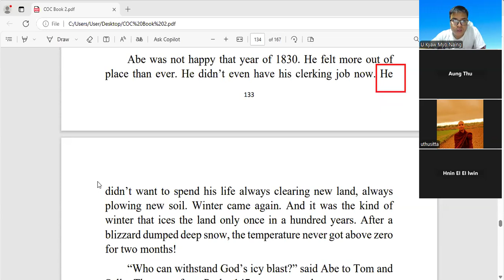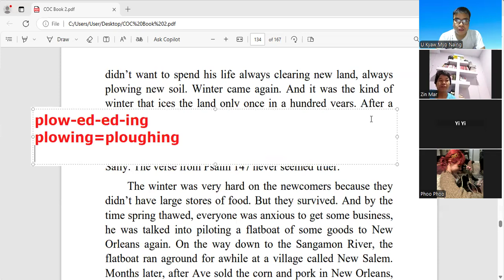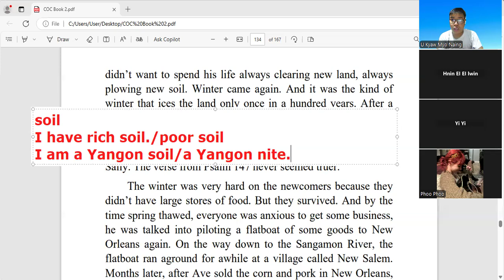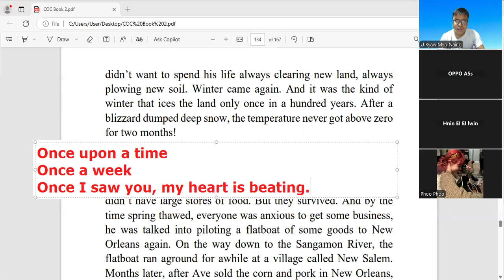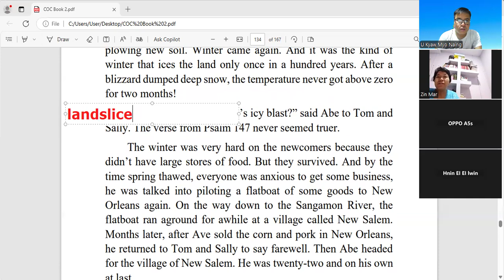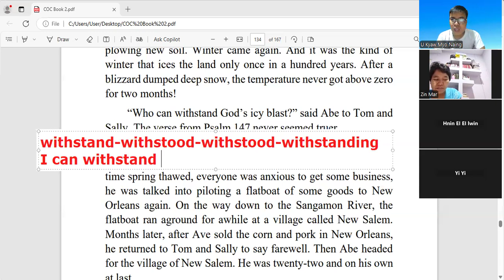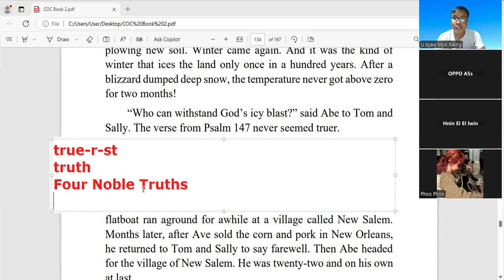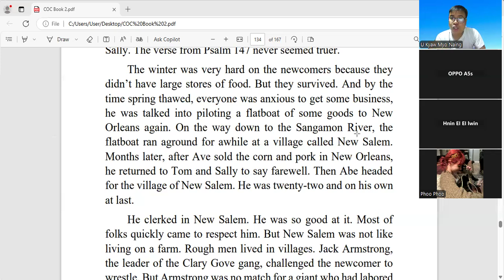48 - ခေါင်းဆောင်ကြီး အေဗရာဟင် လင်ကွန်း - Part - 60